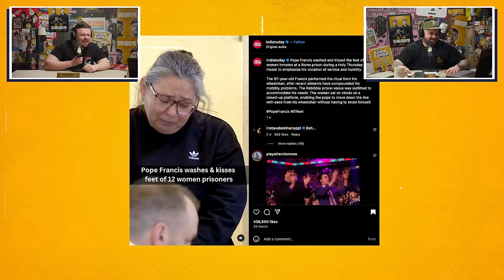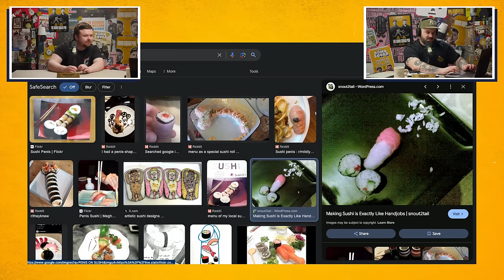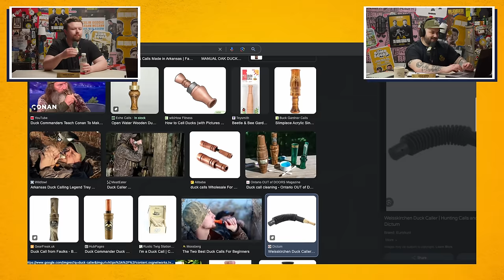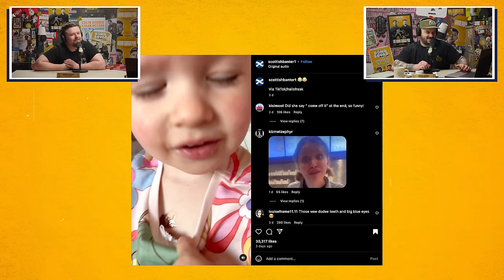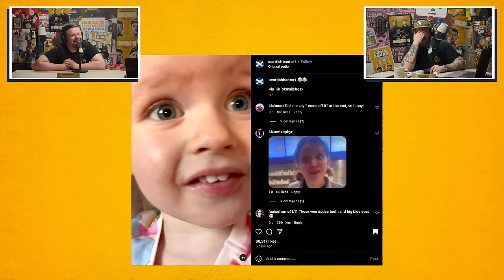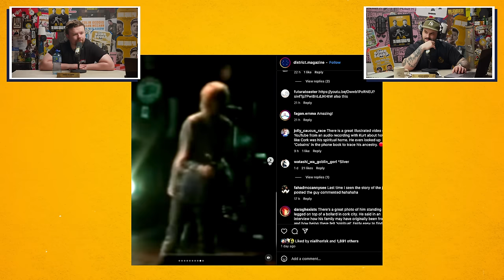WAGYU DONG! | Ep. 54 | The Bomb Squad Pod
This week: Comedians boxing training, Pope licking feet, the Disciples, Japanese Maid Bars, Sweaty Dumplings, Sushi, Duck races, Fishing, easter holidays, century eggs, house lockdown rally, gen z vs all lad, educational drag queen lingo lessons, Vietnam flashbacks, Kurt Cobain's link to Ireland, Hardcore scene breakdown & much more.